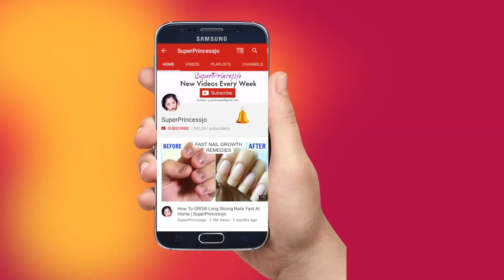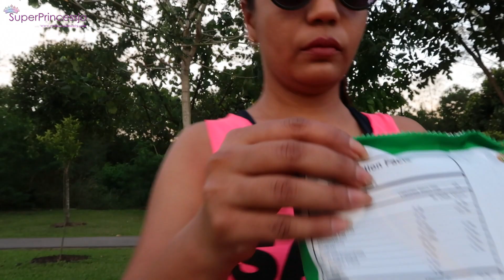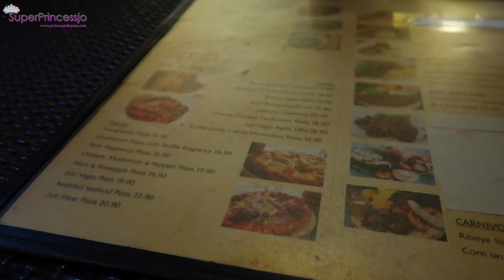Coney Island Punggol Singapore Cycling| A Day In My Life Vlog| SuperPrincessjo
Please S U B S C R I B E & support me
Welcome to A Day In My Life Vlog today I take you along with me to a island called Coney Island In Singapore, where we reach to a point where noone is around,also some glimpse of my beautiful Singapore at Punggol Beach,I love beaches & Island life Singapore is the world's best tourist attraction for the muti racial harmony and culture also Singapore is so much fun to live in as we have so may islands around Singapore for small family picnics and vacations,everytime we feel bored of the regular routine city life we head to these beautiful locations in and around Singapore to explore the world.I hope you enjoy this Day in my life vlog , If you did please so like,share & subscribe it means a lot to me .

SUPERPRINCESSJO